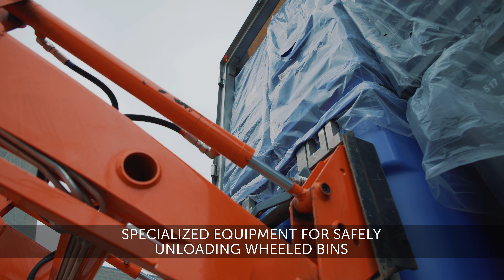Bulk wheeled bin delivery service